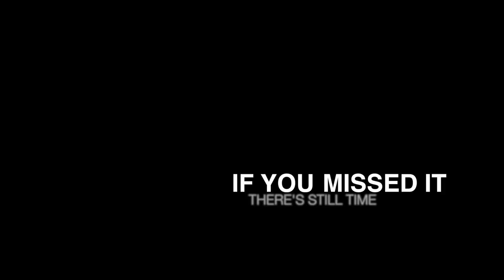HCB Demo Days | Jefferson Beach Yacht Sales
Jefferson Beach Yacht Sales and HCB Center Console Yachts had an exclusive demo days at the Grosse Pointe Yacht Club. We featured the 42 Siesta and 52 Suenos. Don't worry, if you missed it there's still time to take a ride!